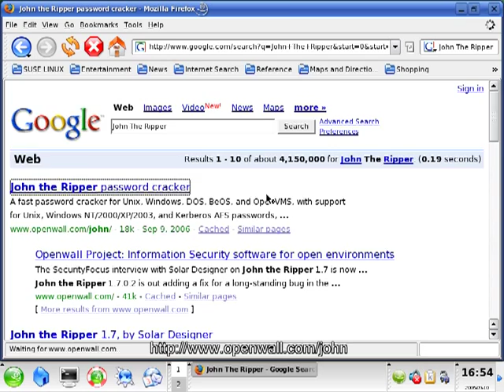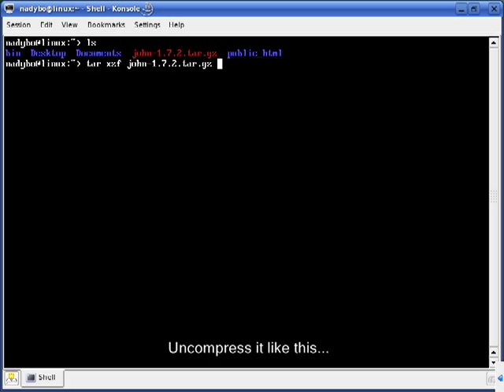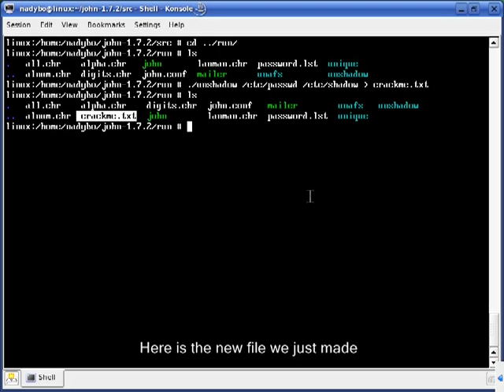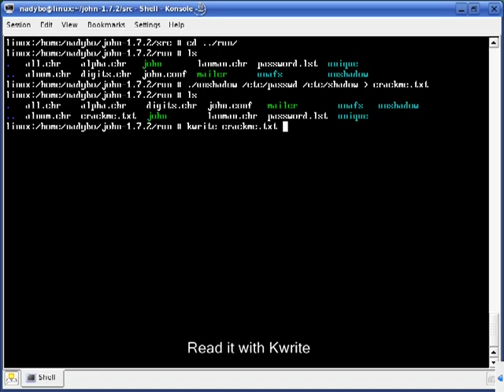Password Recovery With John The Ripper (No Audio)